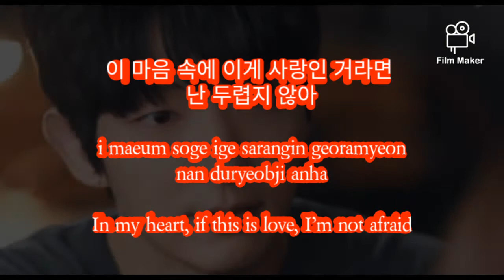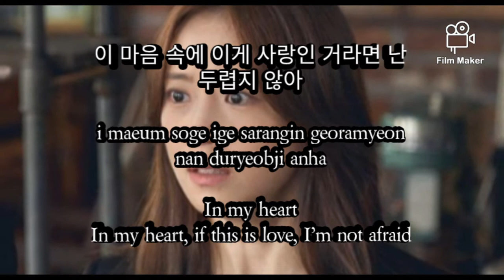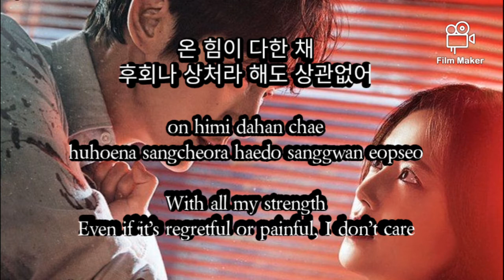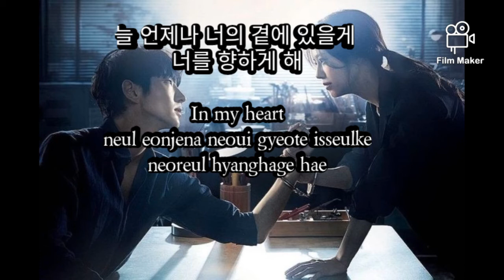In my Heart By Lim Yeon Han/Rom/Eng Lyrics Ost in Flower of evil